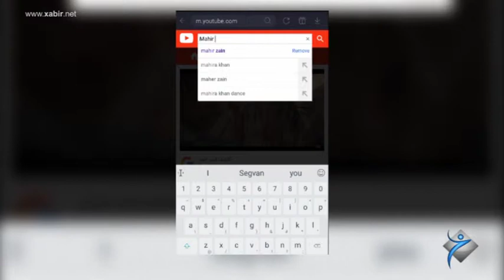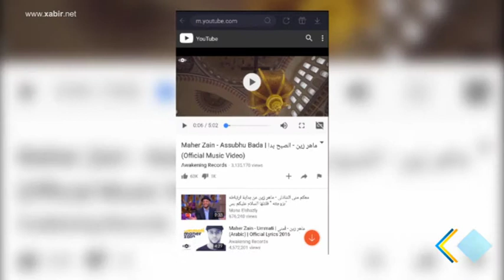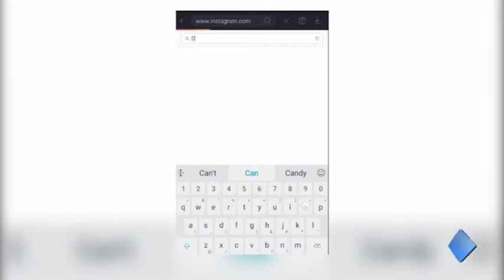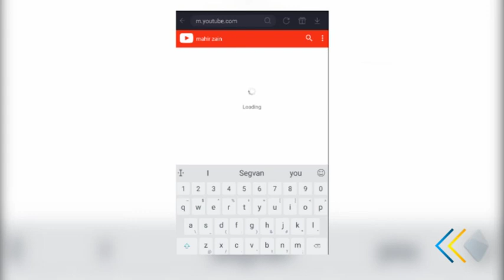Hi TECH - Application VidMate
ئەپلیکەیشنێ ڤیدمیت